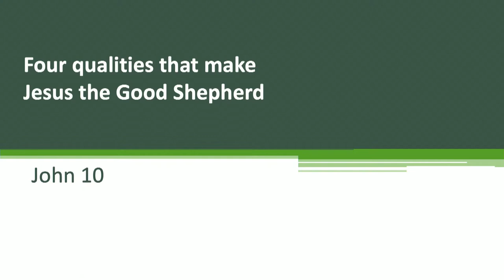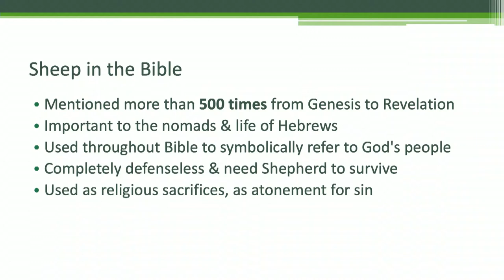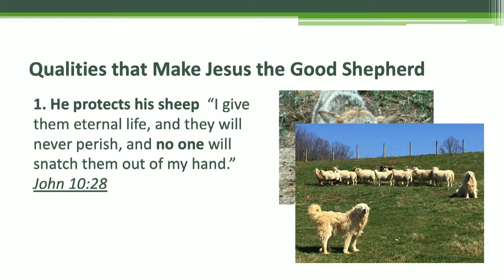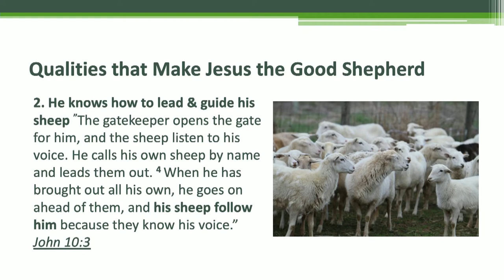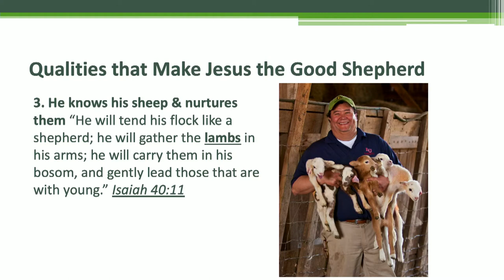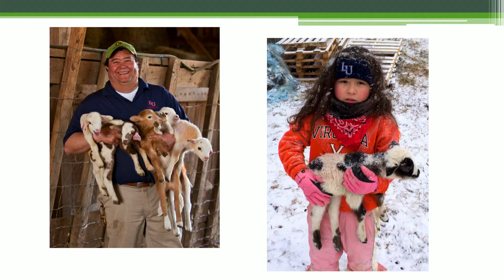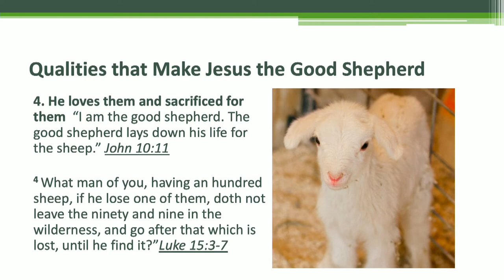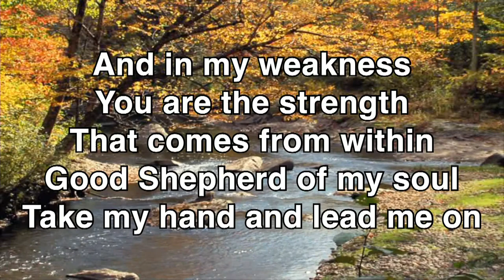Celebration Church 2019 05 19 930